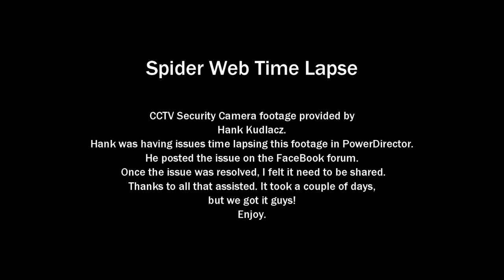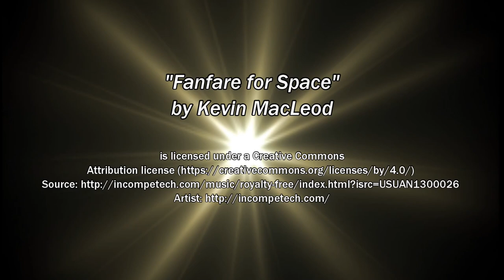Spider Web Time Lapse CCTV Security Camera Hank Kudlacz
CCTV Security Camera footage provided by
Hank Kudlacz.
Hank had this footage and was having issues time lapsing it in

PowerDirector.
He posted the issue on the FaceBook forum; I and a bunch of others
jumped in to assist. Once the issue was resolved, I felt it need to be

shared.
Thanks to all that assisted. It took a couple of days,
but we got it guys!

Video Cameras

DJI Go4 and Litchi Apps

Rexing V1 Dash Camera

Still Cameras

PolarPro Filters

Kodak 7 MP
Editing

Microsoft Movie Maker Live 2012

Other Programs

by
NCH Software

Music

"All Good In The Wood"
by Audionautix

"Big Sky"
by
Silent Partner

Copy Right
Studio DaVeed
Dave Whitney